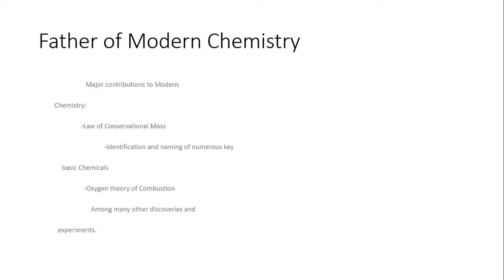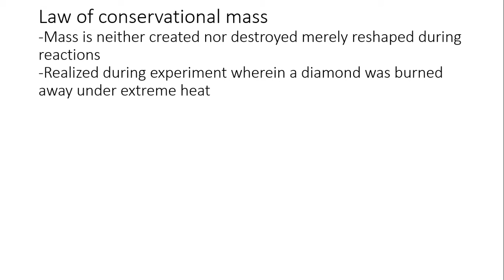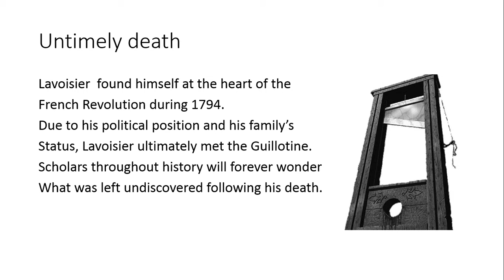Antoine Lavoisier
Sorry for the poor quality of my voice Ive been very sick for the last week
Reference list